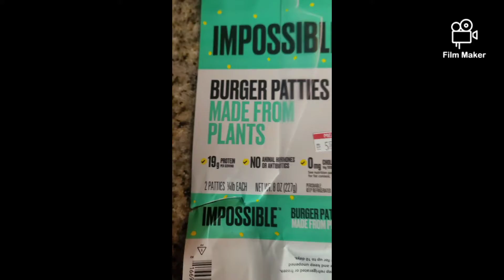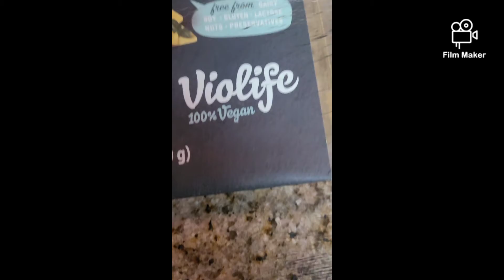The Impossible burger!!! Da bomb!!!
you're whatever the impossible Burger tastes like well let me give you my opinion on it these burgers are off the chain you need to try one check out my video like subscribe and if you like more videos maybe giving a pen and maybe an idea of what you would like for me to give up true opinion and a review on.